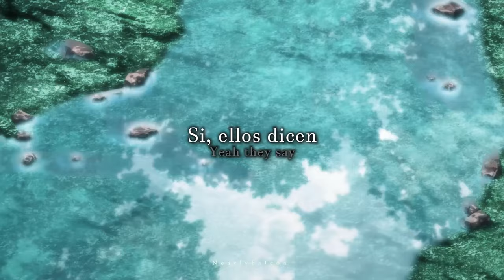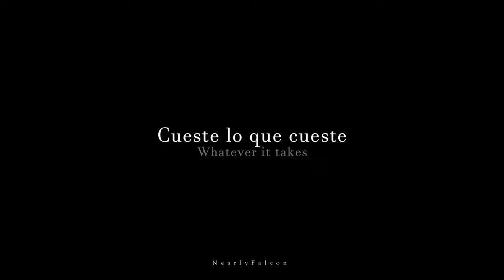Notorious - Neoni (Maki Zenin AMV)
Canción: Notorious

Artista: Neoni

Si piensas que puedo mejorar algo, anótalo en los comentarios, toda ayuda se agradece.